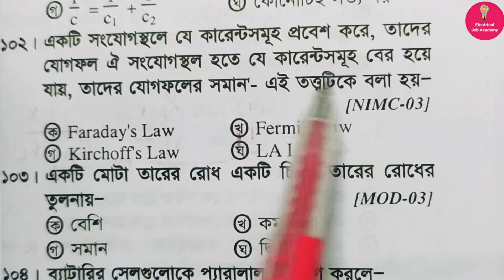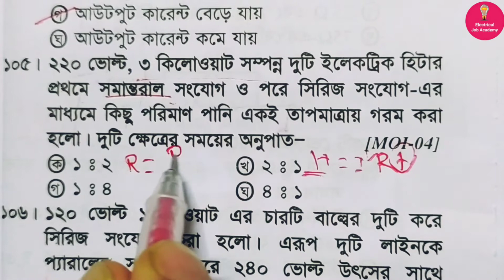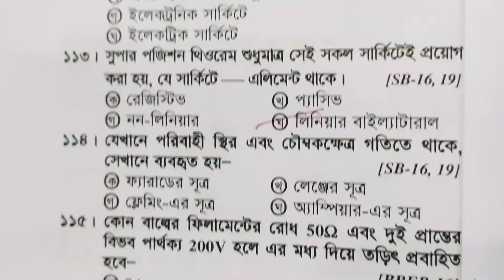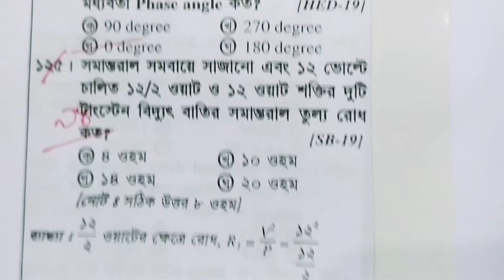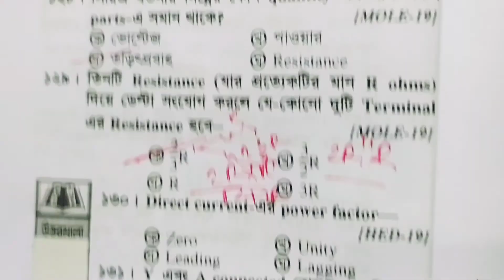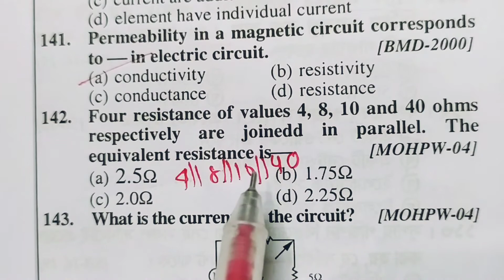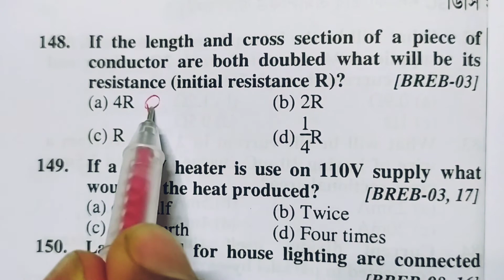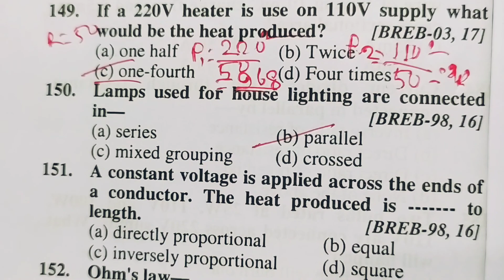ডিসি সার্কিট।। এমসিকিউ।। উপ সহকারী চাকুরি প্রস্তুতি।। ১০১ থেকে ১৫০ পর্যন্ত।।ব্যাখ্যাসহ সমাধান।।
ডিসি সার্কিট।।
এমসিকিউ।।
জি মাওলা ইলেকট্রিক্যাল ইঞ্জিনিয়ারিং ডাইজেস্ট ২য় প্রকাশ বই থেকে ।
৫০ বাংলা এমসিকিউ।।
১০১ থেকে ১৫০ পর্যন্ত।।
MCQ# DC CIRCUIT
Electrical job academy
ডিসি সার্কিটের গুরুত্তপূর্ণ এমসিকিউ ব্যাখ্যাসহ সমাধান